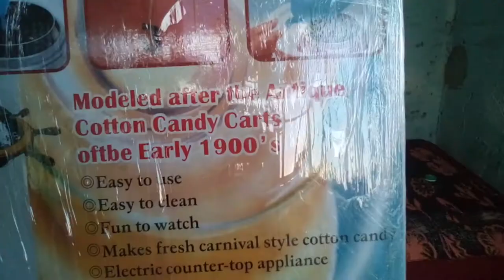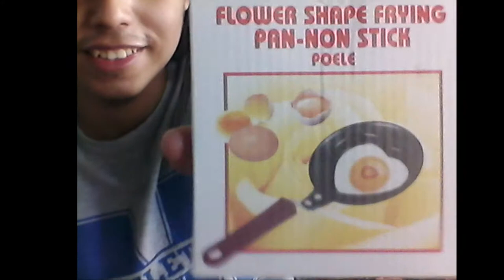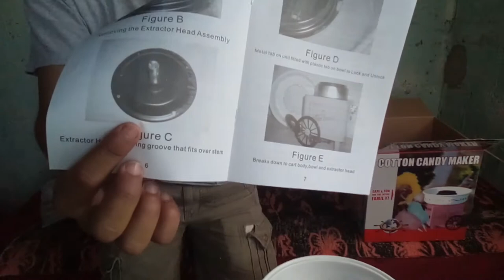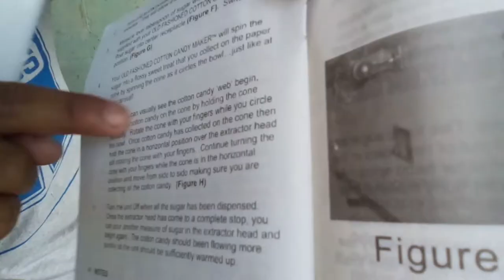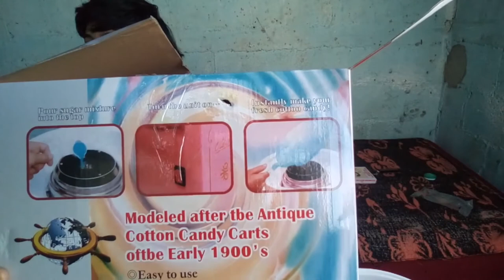UNBOXING #1 📦 - MAQUINA DE ALGODON DE AZUCAR🤤 | ARMANDO GARCIA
Si te a gustado el video seria de gran ayuda que me dejes un like y dejame tu comentario referente a que opinas.

Un abrazo familia y desde ya Felices fiestas.

╔╝(¯`v´¯)
╚══`.¸.[Suscriptores]

► armandogtv_​ ❤(ˆ‿ˆԅ)